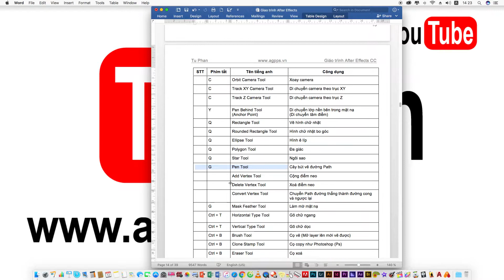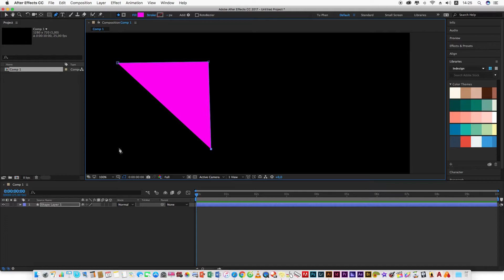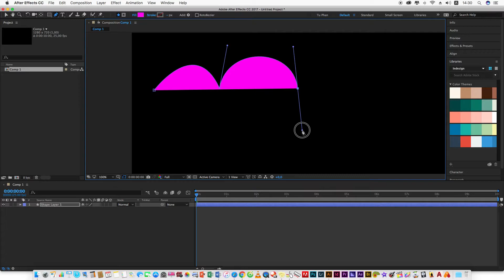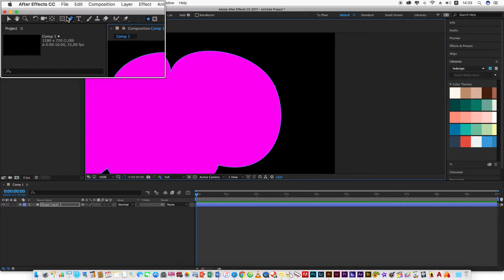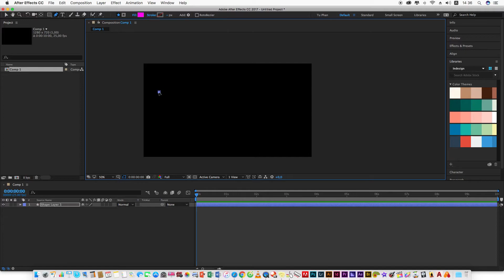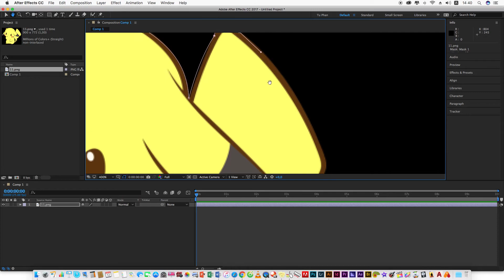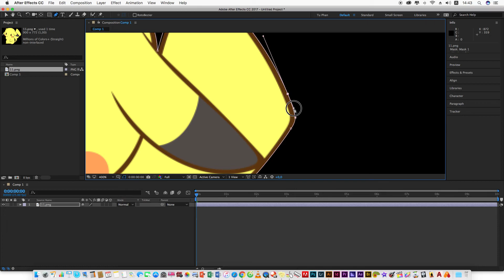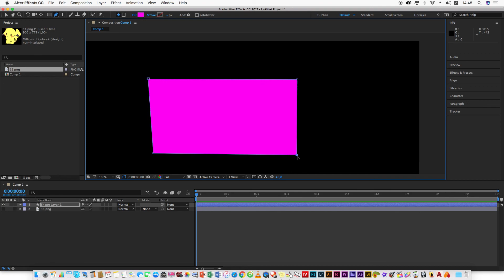Hướng dẫn After Effects - 18/40 Công cụ vẽ (Pen Tool)